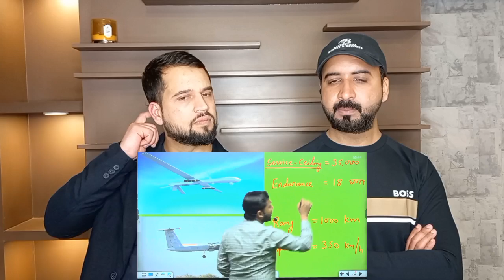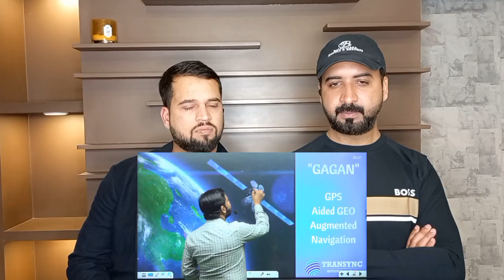Pakistani Reaction On TAPAS Drone | Rustom -2 Drone | Bangalore Air Show 2023 | DRDO Drone